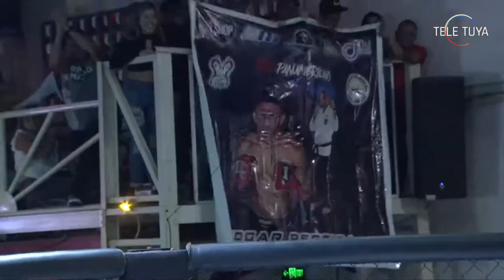MMAxTLT | Rampage MMA | Leandro Mora vs. Edgar Pereira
Disfruta de TODA la intensidad de las artes marciales mixtas en esta nueva edición de Rampage MMA, a través de LaTeleTuya. ¡Acompáñanos!